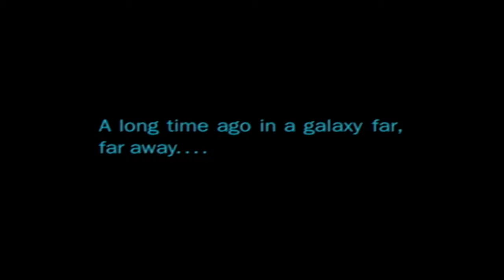Playing Star Wars: Episode III in 2024...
Playing Star Wars: Episode III - Revenge of the Sith on PS2!

0:00 PS2 loading screen
0:10 Intro
0:32 Getting started!
1:10 Figuring out the basics!
1:44 This game got COMBOS?
2:20 So there is in-game cutscenes?
2:47 Hello there!
3:00 Grabbing simulator
3:26 HARD mode.
3:52 Where's the defense ANAKIN?
4:23 COVER ME ANAKIN!
5:02 Thought about k*lling younglings?
5:18 I guess we're running!
5:41 Dance party...or we dodging?
5:55 Elevators
6:19 Grab & throw!
6:48 Poor taste?
7:30 Back to the elevators!
8:10 More grabbing, more pushing
8:32 We meet again Dooku
9:17 Bye Obi-Wan
9:54 He was a fairy!
10:25 First death...
10:36 Let's try this again
10:56 In front of the Chancellor?
11:05 Literally no health bro...
11:10 Second death...
11:24 R.I.P. Bozo
11:49 Best movie based game?
11:59 Obi-Wan watching me get tag teamed
12:19 The grabber has become the grabbee
12:32 Obi-Wan steps in when he wants to
13:01 Seriously Obi-Wan? Where are you?
13:17 KAMIKAZE
14:12 Outro